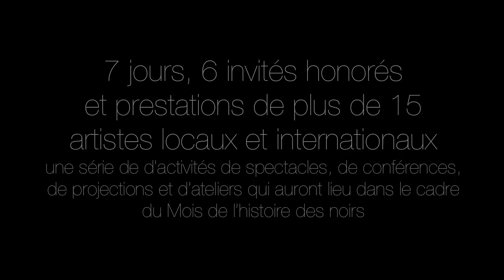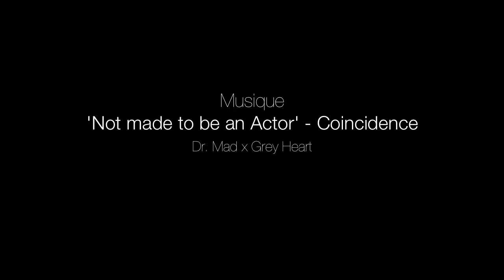FRO Festival 2013 - Bande annonce - Trailer - L'Histoire ne s'arrête jamais! - History never stops!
4, 11 & 18 Février/February 2013 @ l'astral

L'Histoire ne s'arrête jamais!

C'est plein d'enthousiasme que nous lancerons les festivités du Festival FRO 2013 le lundi 4 février avec la très honorable Michaëlle Jean et le philosophe, l'écrivain et le cinéaste Jean-Daniel Lafond.
Venez le 11 février discuter avec la très talentueuse C auteure-compositrice et interprète et l'historien Jean St-Vil Artiste militant et supporter d'un mouvement international prônant la paix et la justice sociale.
Lundi 18 février pour clôturer le festival, nul autre qu'Angela Davis, femme d'envergure afro-américaine qui dans les années 70 s'est battue contre le racisme et la ségrégation aux États-Unis et qui a à coup sûr su marquer l'histoire.
Une compilation rassemblant plus de 15 artistes montréalais et internationaux verra le jour en février 2013. Ces talentueux artistes vous offriront chaque soir quelques extraits de cette riche mine d'art. De plus chaque soir pour vous, l'artiste peintre Monk-e créera une toile en direct!

Soyez vraiment des nôtres ; soyez au cœur du festival : Participez au concours pour gagner des entrées VIP en coulisse avec Angela Davis pour vous et 2 de vos amis!

History never stops!

It's full of enthusiasm that On February 4, 2013, we will launch the FRO Festival 2013 with a high-energy, action-oriented dialogue with the Right Honourable Michaëlle Jean and the philosopher, writer and filmmaker Jean-Daniel Lafond.
Join us on February 11 for words of wisdom from the incredibly talented author, songwriter Jenny Salgado and the hitorian Jean St-Vil, Artist-activist and supporter of an international movement dedicated to peace and social justice.
Don't miss our closing ceremony, on February 18th, as we have the honor of welcoming the incomparable Angela Davis.
A musical compilation will be released in February featuring 15 international and local artists. These talented artists will share their soulful melodies with us on each event of the festival. Artist and painter Monk-e will also be painting a live canvas every night !

Be really ours are at the heart of the festival: Enter the contest to win VIP tickets backstage with Angela Davis for you and 2 of your friends!